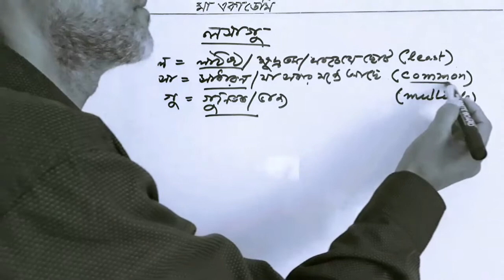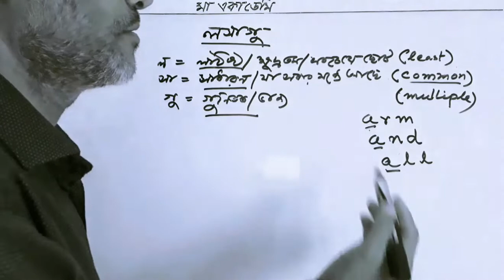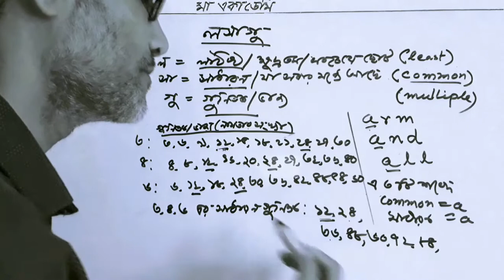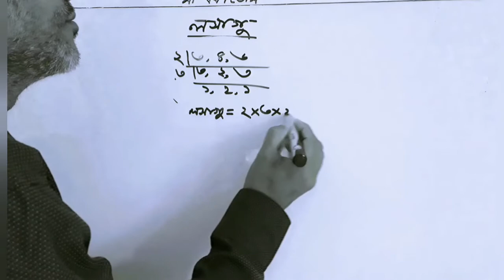লসাগু | LCM @MA AcademyE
লসাগু= লঘিষ্ঠ সাধারণ গুণিতক
(সবচেয়ে ছোট common গুণিতক)
[লঘিষ্ঠ অর্থ সবচেয়ে ছোট,
সাধারণ অর্থ common অর্থাৎ যা সবার মধ্যে বর্তমান,
গুণিতক হলো ভাজ‍্য]
কোন সংখ‍্যা কতগুলো সংখ্যার গুণিতক (ভাজ‍্য) হলে এবং গুণিতক সংখ‍্যাটি যদি  ঐ সংখ্যাগুলোর ক্ষুদ্রতম সাধারণ গুণিতক হয়, তা হলে এটিকে ঐ সংখ্যাগুলোর লসাগু বলে।
যেমন-
২ এর গুণিতক ২,৪,৬,৮,১০,১২,. , শেষ নেই
৩ এর গুণিতক ৩,৬,৯,১২,. শেষ নেই।
এখানে ২ ও ৩ এর অসীম সংখ‍্যক গুণিতক থেকে উল্লেখিত প্রাথমিক কয়েকটি গুণিতকের মধ‍্যে ৬ এবং ১২ উভয়ের গুণিতক।
একেই বলে সাধারণ গুণিতক।
২ ও ৩ এ রকম অসীম সংখ্যক সাধারণ গুণিতক আছে।
কিন্তু অসীম সংখ্যক সাধারণ গুণিতকগুলোর মধ‍্যে ৬ হলো লঘিষ্ঠ বা ক্ষুদ্রতম। তাই একে ২ ও ৩ এর লঘিষ্ঠ সাধারণ গুণিতক বলে।
আর 'লঘিষ্ঠ সাধারণ গুণিতক' কে সংক্ষেপে লসাগু বলে।

[Prof. Ershad Hossain Prodhan]